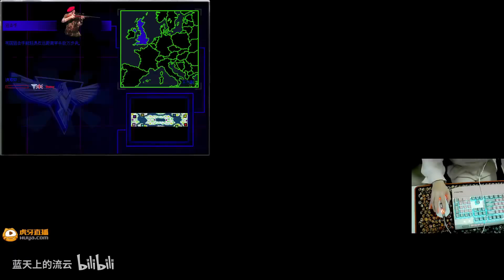【流云红警】打赌白丝女装？你这要求是个人都能做到啊……